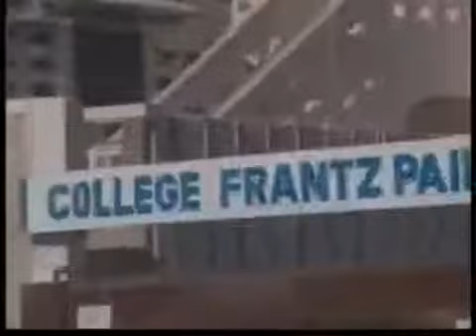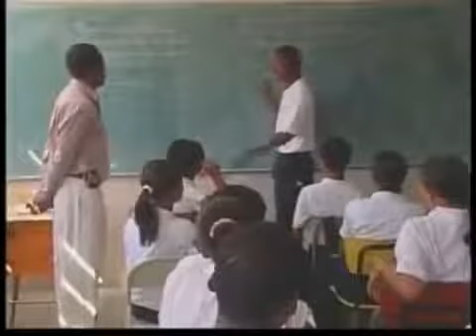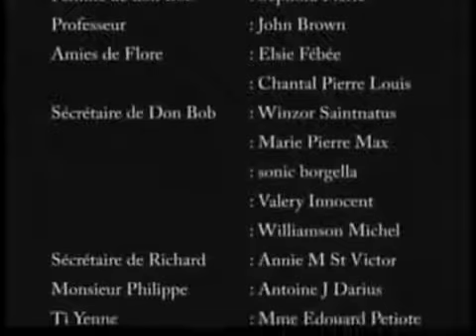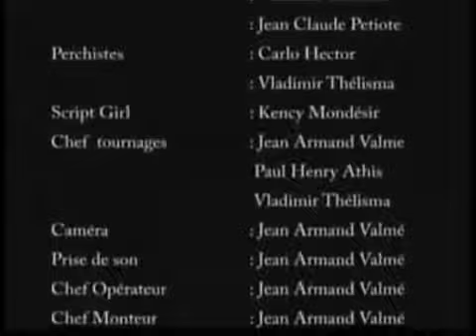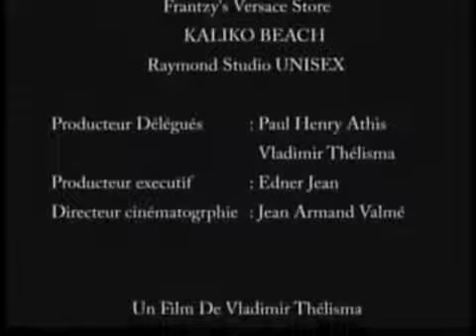Les Couleurs De La Dignite Film Haitien complet